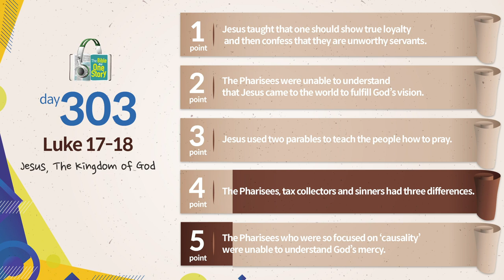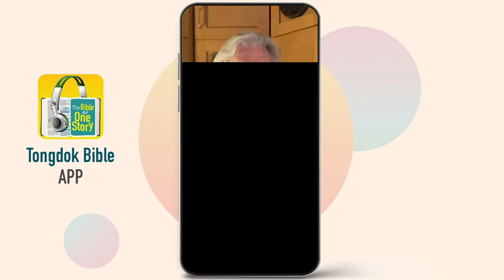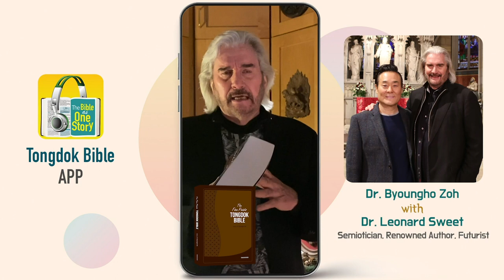Day 303 Tongdok Bible | Luke 17-18 | Jesus, The Kingdom of God | Dr.Byoungho Zoh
Tongdok Bible | Day 303 (Luke 17-18)

Jesus, The Kingdom of God
The intention of the Pharisees who tried to tempt Jesus foolishly lost their authority against the Son of God. They instead ended up revealing their ignorance.